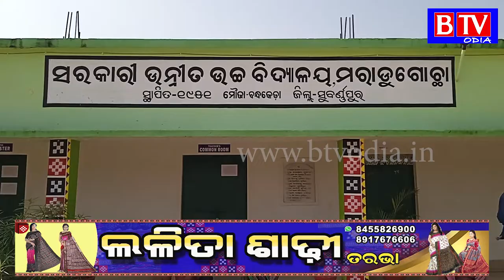Tarbha : ମନମୁଖୀ ସ୍କୁଲ ଛୁଟି ହେବାରୁ ପ୍ରତିବାଦ କଲେ ସ୍ଥାନୀୟ ଲୋକେ//BTV odia//